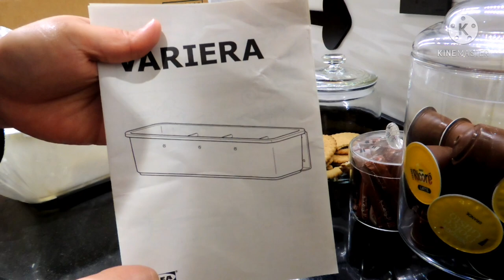طريقتي في تنظيف وتلميع الرخام بلا مجهود| مشترياتي الاخيرة من إيكيا 😍😍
في فيديو اليوم تقاسمت معاكم طريقة رائعة في تلميع الرخام والكرانيت سبدون اي مجهود والنتيجة رائعة وتقاسمت معاكم كذلك اخر المشتريات في محل 13 درهم وايكيا نتنمنى فيديو اليوم ينال اعجابكم وشكرا لكم على تشجيعاتكم